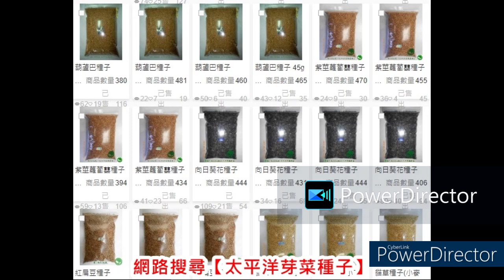亞麻仁籽營養成分｜解開亞麻仁籽芽菜的營養秘密：綜合分析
圖：居家室內自己利用水耕托盤種植的亞麻仁籽芽菜

亞麻仁籽芽菜簡介
作為一個營養愛好者，我一直在尋找可以增強我的健康的天然且營養豐富的食物。最近，我發現了一種神奇的超級食物，它在註重健康的圈子裡越來越受歡迎的亞麻仁籽芽菜。亞麻仁籽芽菜具有廣泛的營養健康益處。在這篇全面的分析中，我將深入研究亞麻仁籽芽菜的營養秘密，探索它們對消化和體重管理的影響，並為您提供如何將它們納入飲食的想法。

亞麻仁籽芽菜的營養價值
亞麻仁籽芽菜富含必需的營養素，可以支持您的整體健康和福祉。它們是膳食纖維的絕佳來源，有助於消化並有助於保持腸道健康。亞麻仁籽芽菜還富含 omega-3 脂肪酸，這種脂肪酸以其抗發炎特性和促進心臟健康的作用而聞名。此外，亞麻仁籽芽菜含有大量蛋白質，使其成為素食者和純素食者的絕佳選擇。這些小豆芽還富含維生素和礦物質，包括維生素 E、維生素 B6、鎂和鋅。

如何在家種植亞麻仁籽芽菜
在家種植亞麻仁籽芽菜是一個簡單而有益的過程。首先，您需要一個罐子或一組下方以網洞的托盤、幾塊濕紙巾和一些芽菜用的新鮮亞麻仁籽。首先，沖洗種子並將其放入罐子中。將罐子裝滿水，蓋住種子，讓它們浸泡 8-12 小時。浸泡後，瀝乾水，用濕紙巾蓋住罐子，用橡皮筋固定。每天用水沖洗種子兩次，確保排出多餘的水。幾天之內，您會發現種子中長出了小芽。一旦豆芽達到您想要的長度，就可以收穫和享用了。

亞麻仁籽芽菜營養價值背後的科學
亞麻仁籽芽菜不僅美味，而且由於其獨特的營養成分，具有廣泛的健康益處。亞麻仁籽芽菜中的高纖維含量可以幫助調節血糖水平並促進飽腹感，使其成為體重管理飲食的絕佳補充。亞麻仁籽芽菜中發現的 omega-3 脂肪酸已被證明可以減少體內炎症，有助於預防心臟病和關節炎等慢性疾病。此外，亞麻仁籽芽菜中的維生素和礦物質在支持各種身體功能（包括免疫功能和細胞生長）方面發揮著至關重要的作用。

亞麻仁籽芽菜及其對消化的影響
如果您患有便秘或腹脹等消化問題，亞麻仁籽芽菜可能是您的秘密武器。這些小小豆芽中的高纖維含量增加了糞便的體積，促進規律排便並防止便秘。此外，亞麻仁籽芽菜含有黏液，這是一種與水接觸時形成的凝膠狀物質。這種黏液可作為天然潤滑劑，促進食物通過消化系統，並降低消化不適的風險。將亞麻仁籽芽菜納入您的飲食中可以有助於健康高效的消化系統。

亞麻仁籽芽菜及其在體重管理中的作用
保持健康的體重可能是一個挑戰，但亞麻仁籽芽菜可以成為您體重管理之旅中的寶貴盟友。這些小小豆芽的熱量低，纖維含量高，可以幫助您更長時間地感到飽腹感並減少食慾。亞麻仁籽芽菜中的纖維也會減慢消化過程，導致能量逐漸釋放並防止血糖飆升。透過在膳食中加入亞麻仁籽芽菜，您可以在享受美味且營養豐富的食物的同時支持您的體重管理目標。

將亞麻仁籽芽菜納入您的飲食中
既然您已經意識到亞麻仁籽芽菜令人難以置信的健康益處，您可能想知道如何將它們納入您的日常飲食中。幸運的是，有許多方法可以享受這些小小豆芽的營養價值。您可以將它們添加到早晨的綠拿鐵冰沙中，以額外增加纖維和 omega-3 脂肪酸。或將它們撒在沙拉或湯上，以增加鬆脆的質地和堅果的味道。另一個創意是使用亞麻仁籽芽菜作為酪梨吐司的配料或作為捲餅和三明治的餡料。可能性是無限的，所以請隨意嘗試並發現您最​​喜歡的享受亞麻仁籽芽菜的方式。

在膳食中使用亞麻仁籽芽菜的食譜和想法
為了激發您在廚房中發揮創意，這裡有一些美味的食譜和將亞麻仁籽芽菜融入您的膳食的想法：
1.亞麻仁籽芽菜沙拉：將一把亞麻仁籽芽菜與混合蔬菜、櫻桃番茄、黃瓜片和您最喜歡的調味料拌勻，製成清爽營養的沙拉。
2.亞麻仁籽芽菜綠拿鐵冰沙：將亞麻仁籽芽菜與杏仁奶、一根香蕉、一把菠菜和一匙蛋白粉混合，製成充滿餡料和活力的綠拿鐵冰沙。
3.亞麻仁籽芽菜麵包捲：將鷹嘴豆泥鋪在全麥麵包裡，然後加入亞麻仁籽芽菜、酪梨片、胡蘿蔔絲和少許羊乳酪。捲起來，享受一頓令人滿意的健康午餐。

食用亞麻仁籽芽菜的潛在副作用和注意事項
雖然亞麻仁籽芽菜具有許多健康益處，但重要的是要了解潛在的副作用並採取必要的預防措施。有些人在食用亞麻仁籽芽菜時可能會出現消化不適，例如腹脹或脹氣。如果您剛開始將亞麻仁籽芽菜納入飲食中，請從小量開始，然後逐漸增加份量，以便您的身體進行調整。此外，食用亞麻仁籽芽菜時喝大量的水也很重要，因為亞麻仁籽芽菜的纖維含量很高，需要足夠的水分才能正常消化。如果您有任何特定的健康問題或正在服用藥物，建議您在飲食中添加亞麻仁籽芽菜之前諮詢醫療保健專業人士。

結論：亞麻仁籽芽菜具有最佳營養的功效
總之，亞麻仁籽芽菜是一種營養強者，可以大大增強您的整體健康。從高纖維含量到 omega-3 脂肪酸以及豐富的維生素和礦物質，這些微小的豆芽提供了廣泛的健康益處。無論您是想改善消化、控制體重，還是只是增加營養攝取量，將亞麻仁籽芽菜納入您的飲食中都是獲得最佳營養的簡單而美味的方法。那為什麼還要等呢？今天就開始在家種植自己的亞麻仁籽芽菜，揭開它們所蘊含的營養秘密。請注意，本文提供的資訊僅供參考，不應取代專業的醫療建議。如果您有任何特定的健康問題或疑問，請諮詢醫療保健專業人員。